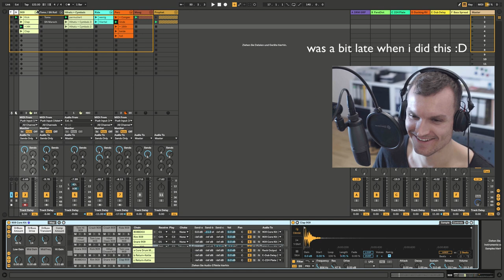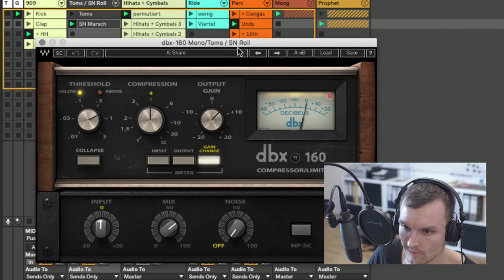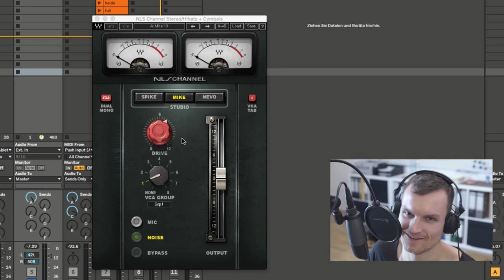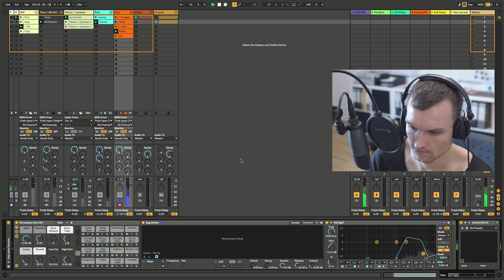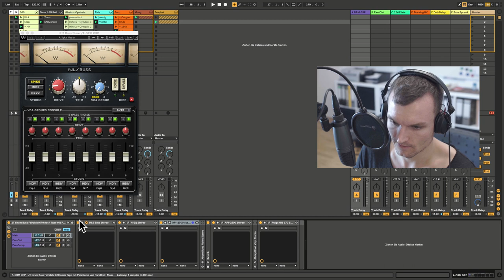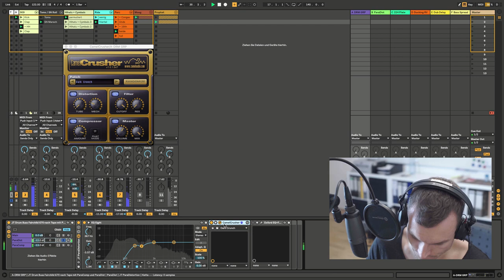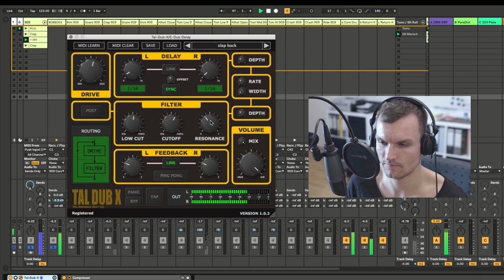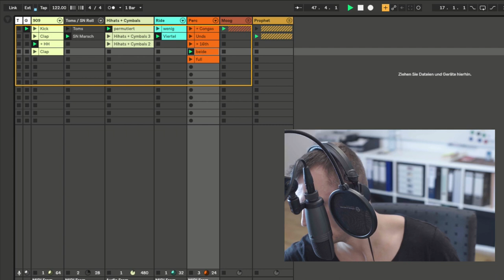Full Techno Groove deconstructed: Ableton Project File as Download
This video shows you how to produce nice swinging / shuffling  techno drums and nail micro timing. This is a complete breakdown of the drum programming and groove aspects of a new track of mine. Mixing aspects are covered aswell. Enjoy!